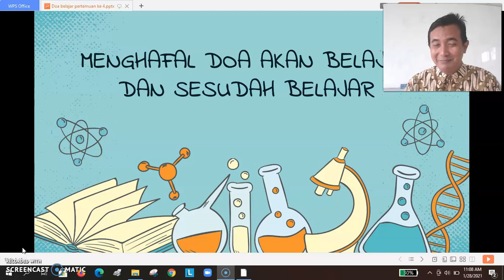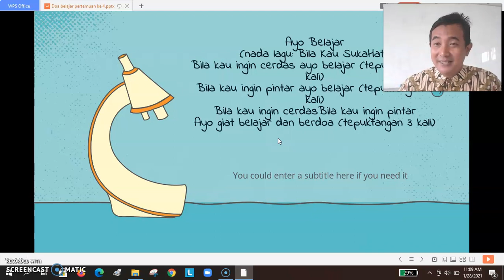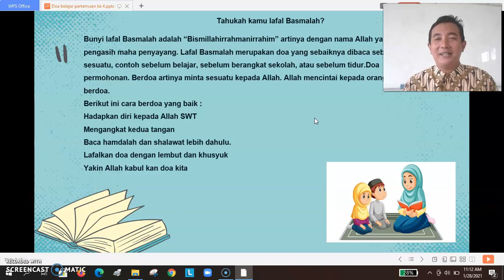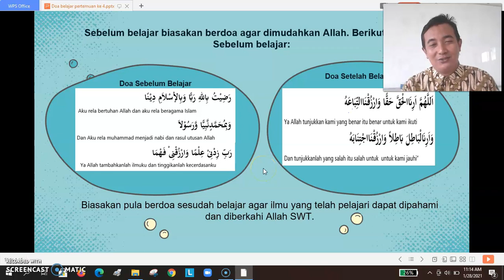DOA BELAJAR | PAI GRADE 1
Pendidikan Agama Islam bersama Mr.Arief